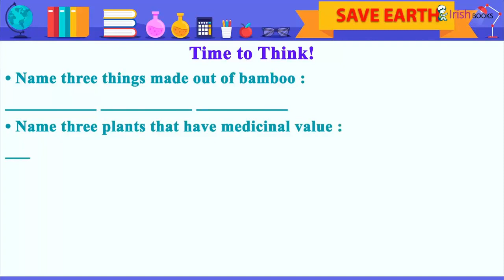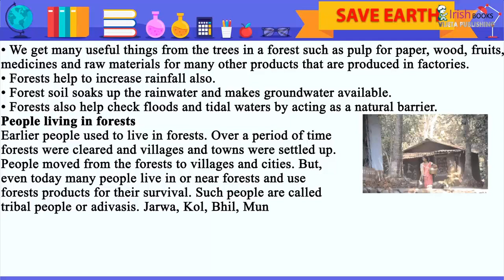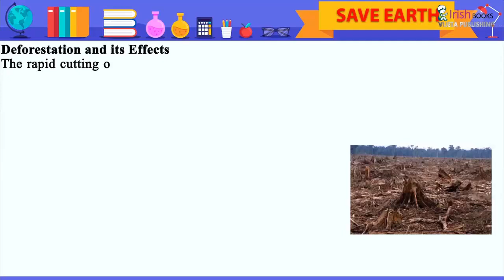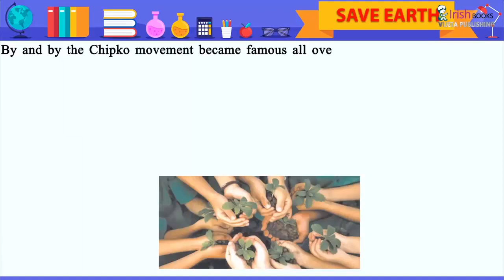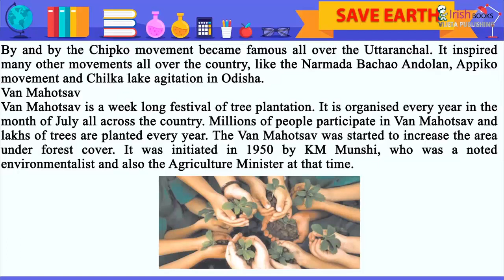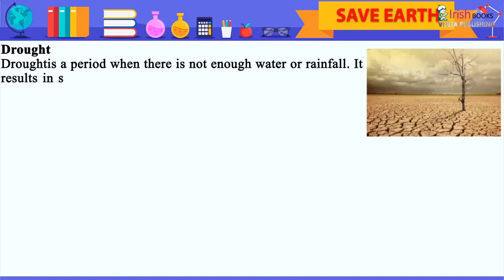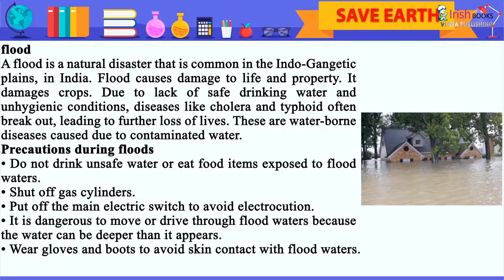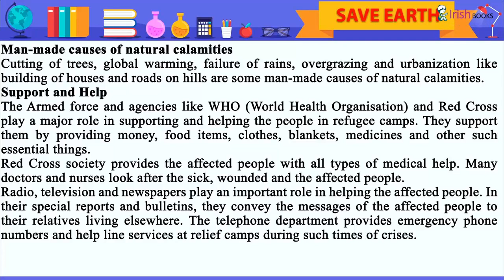FORESTS AND FOREST PEOPLE || CH - 13 OF CLASS 5 OF KEEP IT GREEN IRISH